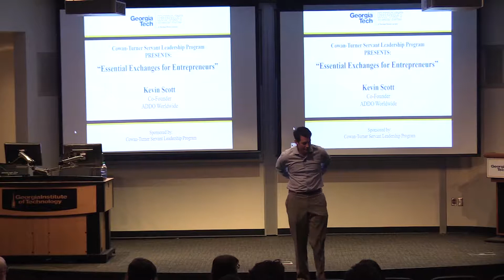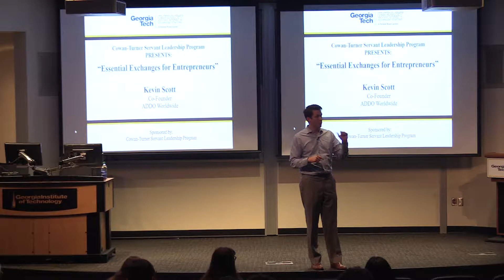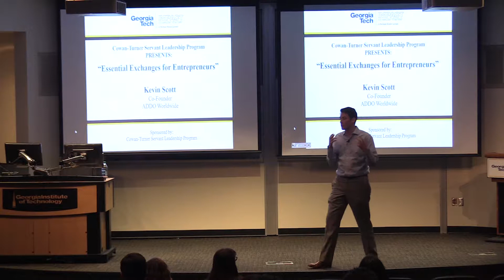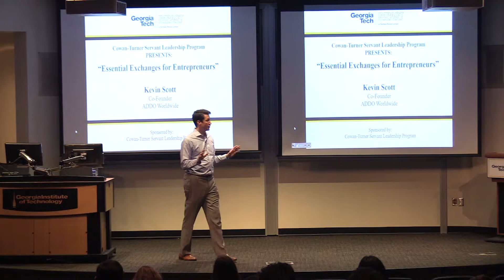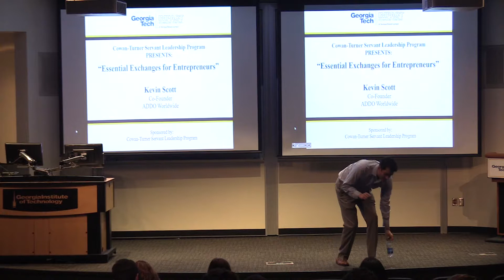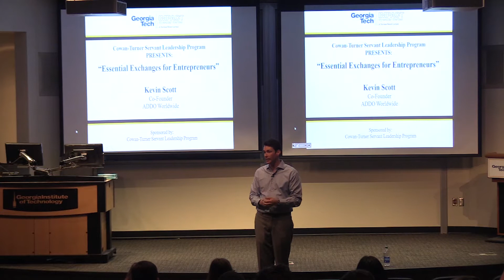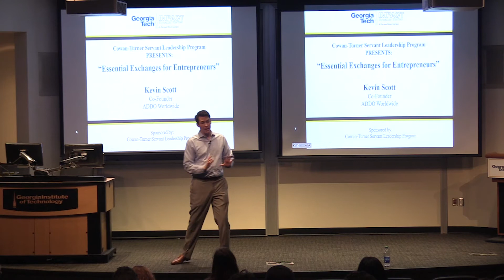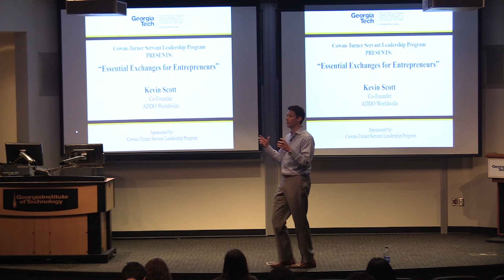Impact Speaker - Kevin Scott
Kevin Paul Scott has traveled to six continents and has spoken to leaders from more than 100 countries. Scott co-founded both ADDO Worldwide and the ADDO Institute. The ADDO Institute received the Governor’s International Award for “New Company of the Year” in the state of Georgia. The Institute works specifically in the areas of global leadership, student leadership, and thought leadership.
Prior to founding ADDO, Scott’s background included non-profit charitable work, business ventures, and politics. After graduating from the University of Georgia, Scott served on a presidential campaign team and then worked as a representative for a United States Congressman.
Scott was named one of the “Power 30 Under 30″ for his work in expanding the marketing efforts nationwide as the Communicator in Chief for a global company. In consecutive years, Scott was named to the “40 Under 40” lists for Georgia Trend and the Atlanta Business Chronicle.
For his leadership and business acumen, Scott has been featured on Fox Business, CNBC and in numerous publications, including The New York Times, Washington Post, Los Angeles Times, Atlanta Journal Constitution, Detroit Free Press, The Economist and others.